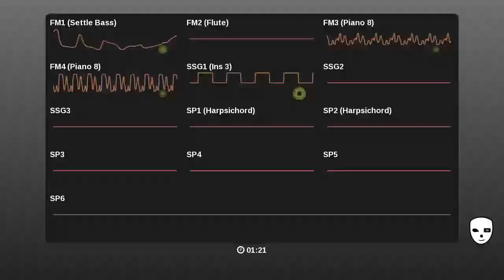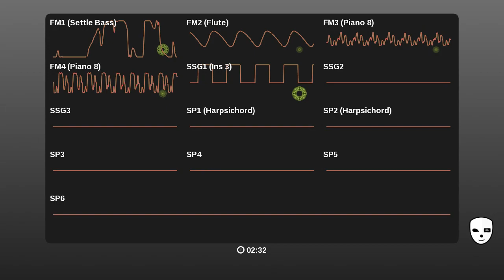Kami no Mori (YM2610)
A.K.A. Divine Forest. It's the Japanese Shrine Trip Episode!

Song name: Kami no mori
Composer: me (Zeropoint243)